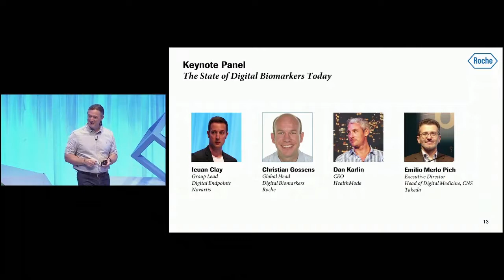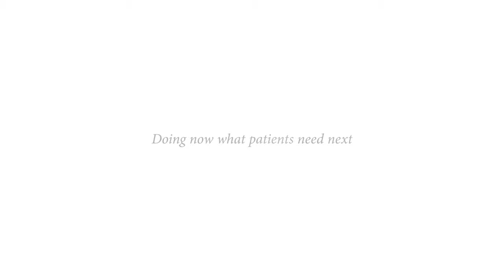Digital Biomarkers Summit 2019, hosted at Roche, Basel - PanAgora Pharma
10-minute recap and highlights from the Digital Biomarkers Summit 2019, hosted by Roche in Basel, Switzerland. Join us June 24, 2020 for the 3rd Annual Summit, hosted again at Roche by PanAgora Pharma!